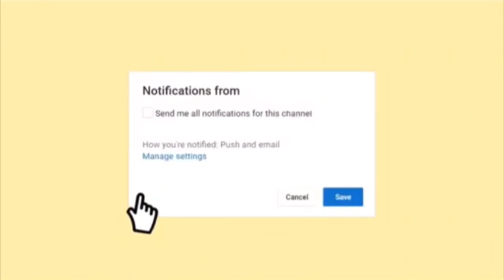Deleting the Toxic Cherry Face Reveal video........(pls watch this toxic cherry/)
So guys hope u are safe. And toxic cherry im sorry. I'm just a truly bad person